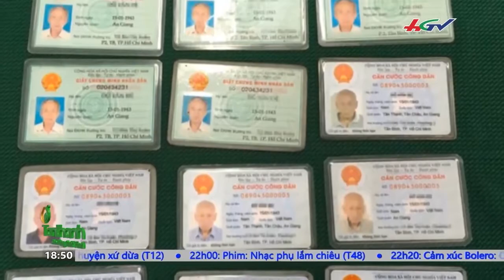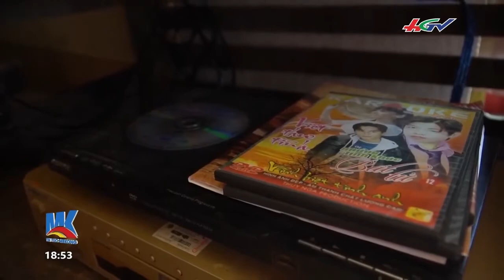TIN TỨC MEKONG - 18/04/2020: Dịch COVID-19: Nhiều tin vui ngày cuối tuần